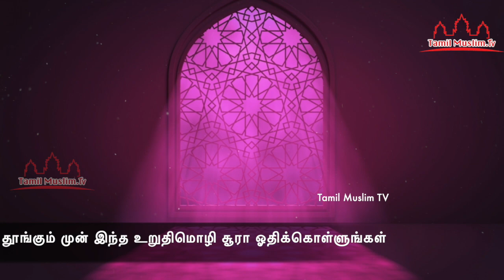தூங்கும் முன் இந்த உறுதிமொழி சூரா ஓதிக்கொள்ளுங்கள் | Tamil Muslim Tv | Tamil Bayan | Islamic Tamil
தூங்கும் முன் இந்த உறுதிமொழி சூரா ஓதிக்கொள்ளுங்கள்
Tamil Muslim TV  Islamic Tamil Bayan